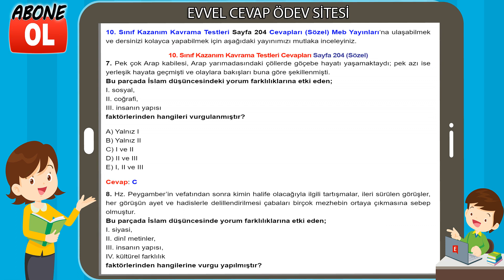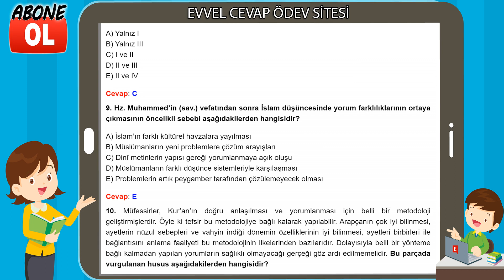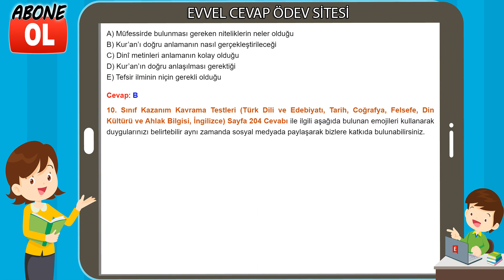10. Sınıf Kazanım Kavrama Testleri Cevapları Sayfa 204 (Sözel)